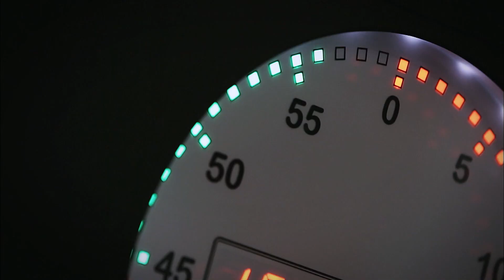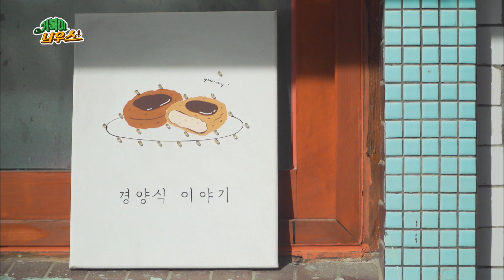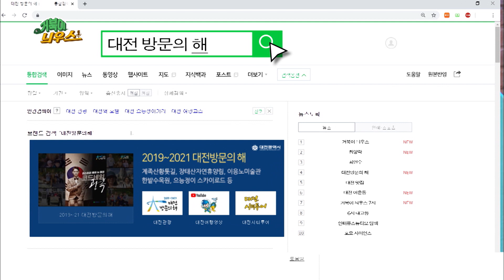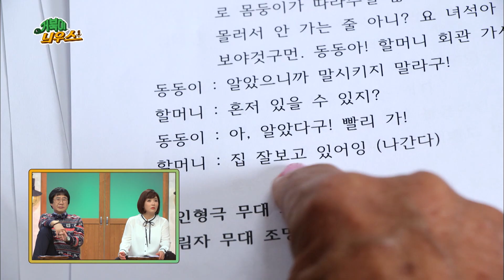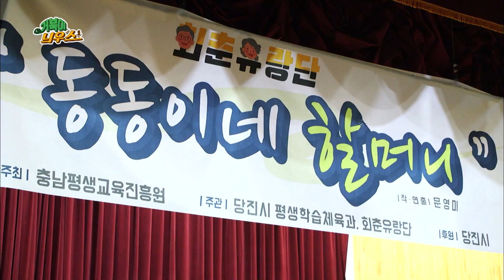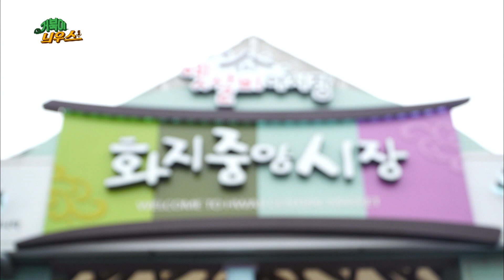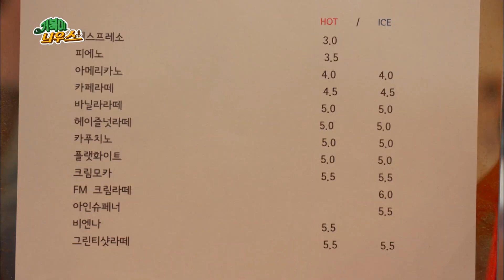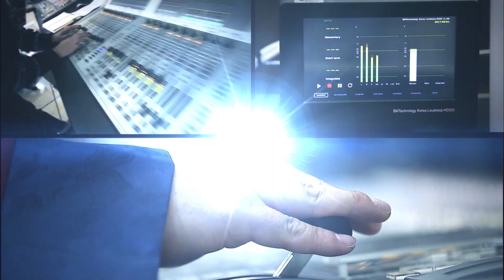대전 세종 충남 400만의 이야기 거북이늬우스 / KBS대전 20191211 방송 [다시보기]